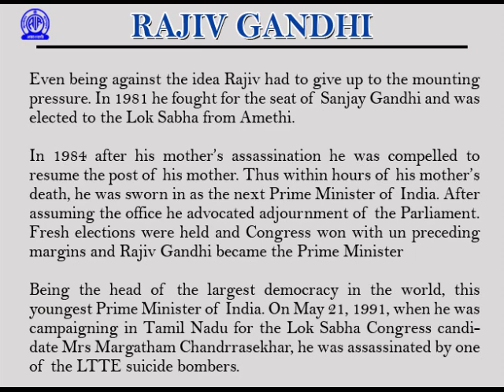1984 Polls - When Congress promised New India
Addressing a rally in Rohtak for 1984 general elections, Rajiv Gandhi talks about tukde tukde politics.